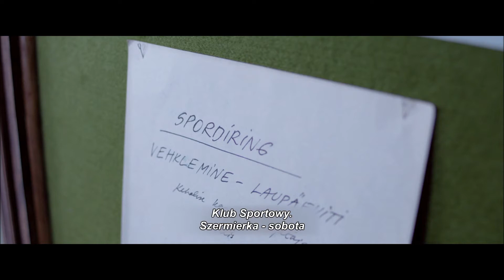Szermierz zwiastun PL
Endel Neils ucieka z Leningradu do zapomnianej przez boga estońskiej wsi. Zatrudnia się jako nauczyciel w miejscowej szkole, przy której otwiera klub szermierski.